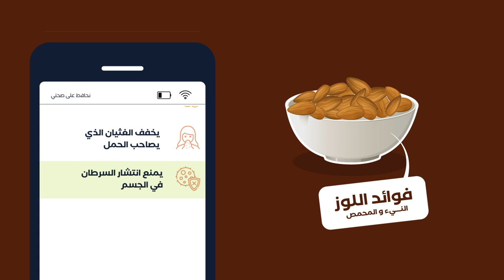NHAFED 3LA SEHTI - EPISODE 20 - Almond- نحافظ على صحتي - الحلقة 20- فوائد اللوز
NHAFED 3LA SEHTI - EPISODE 20 - Almond-
 نحافظ على صحتي - الحلقة 20- فوائد اللوز